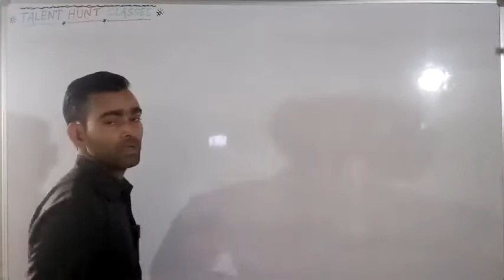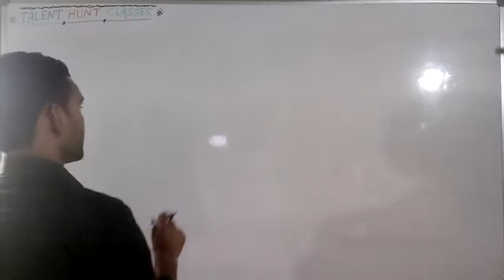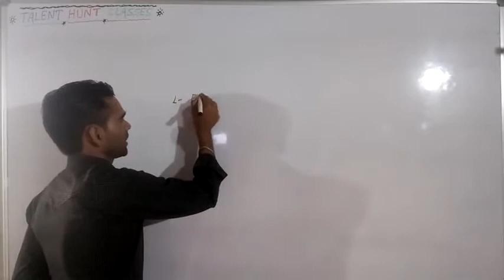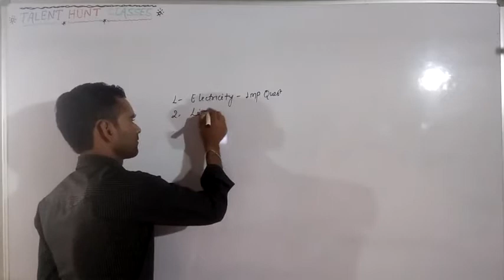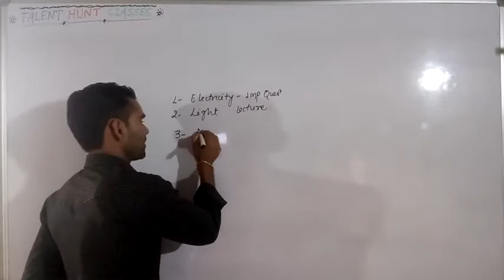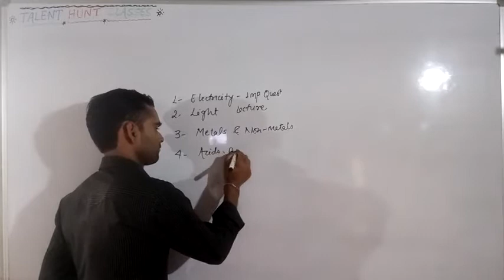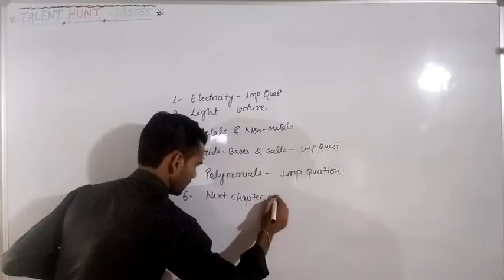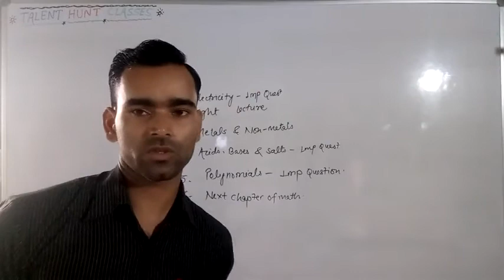Suggestions required from class 10